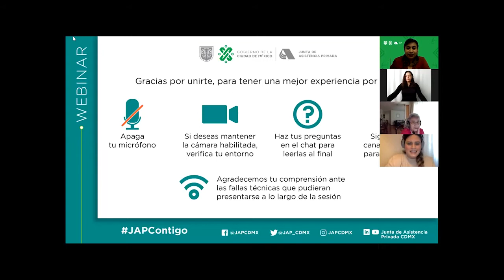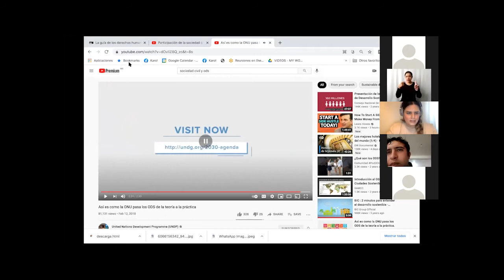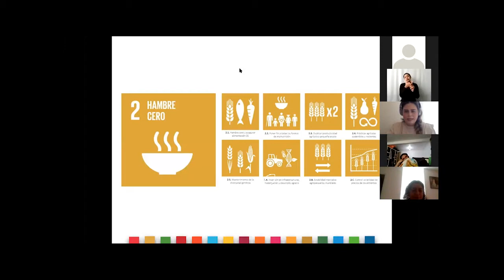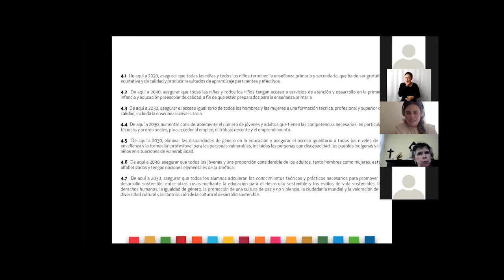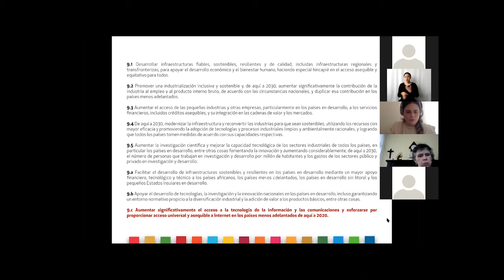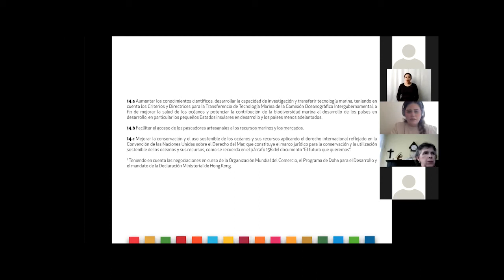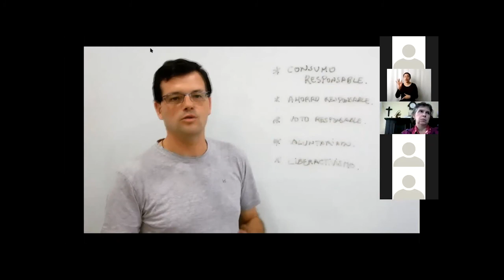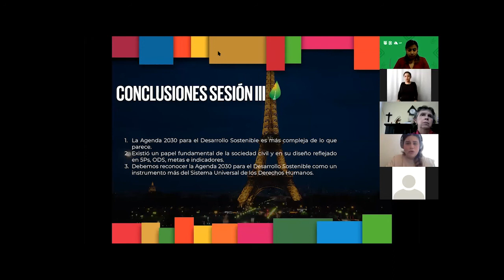Webinar Agenda 2030 para el Desarrollo Sostenible Sesión 1